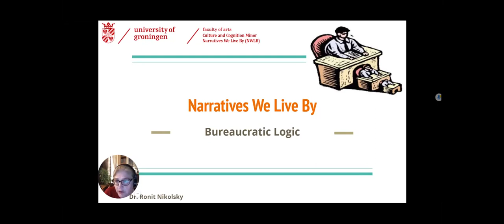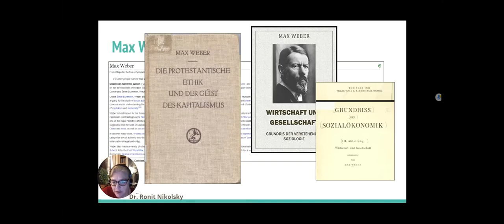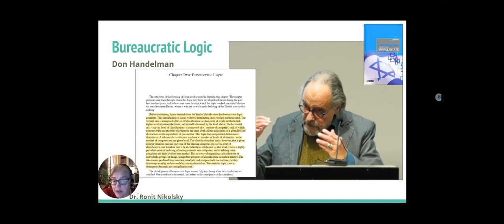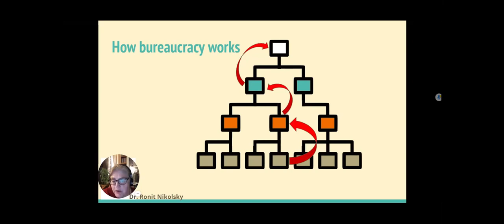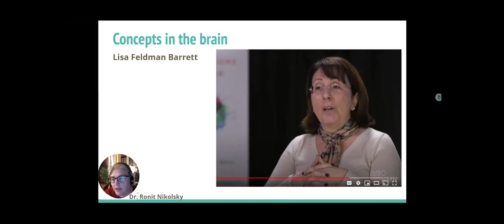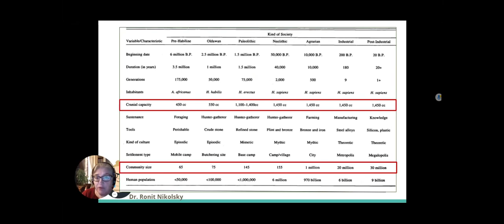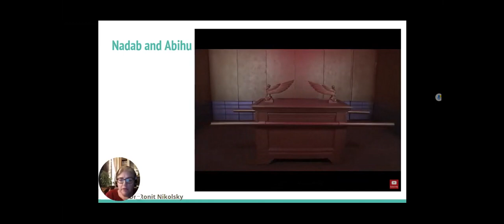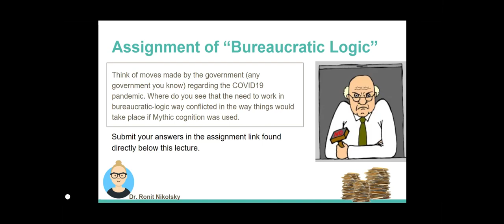NWLB-Bureaucratic Logic (Narratives We Live By)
© A recorded lecture by Dr. Ronit Nikolsky

00:00 Intro
04:04 Max Weber
11:17 Don Handelman
16:57 Predictive brain theory according to Lisa Feldman Barrett
22:27 Predictive brain theory, bureaucratic logic, and the arrangement of human society
25:43 Ancient stories
28:19 The story of Nadab and Abihu
34:04 The Weekly Assignment